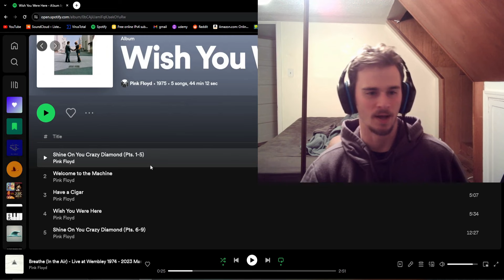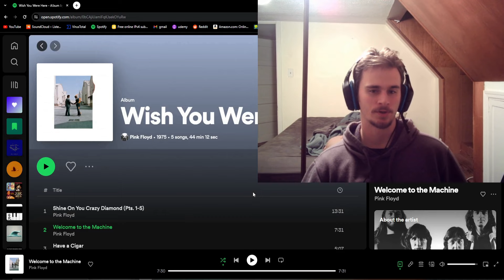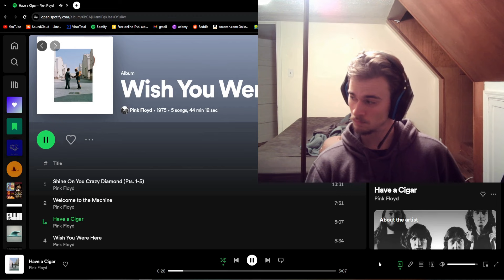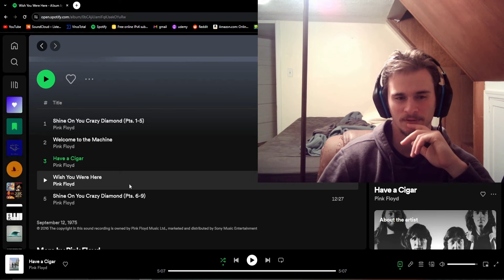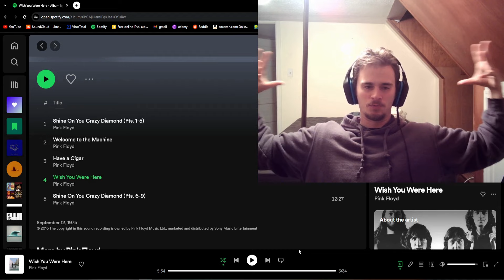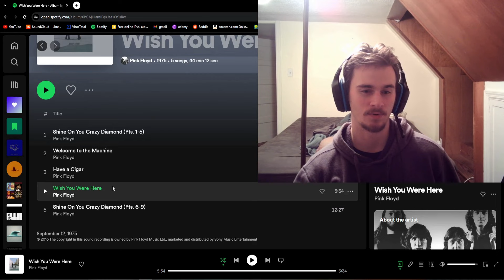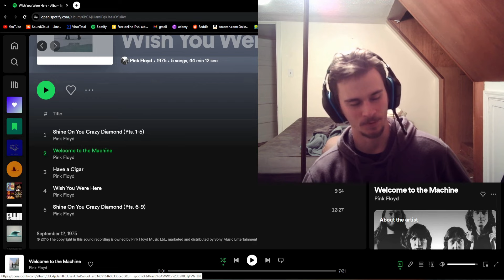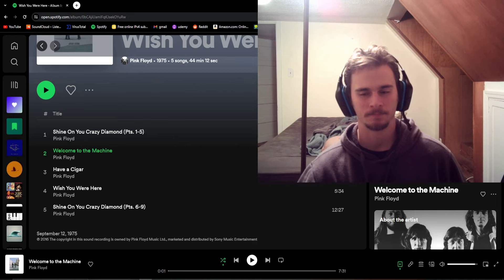First Time Album Listen and Reaction to: Pink Floyd - Wish You Were Here